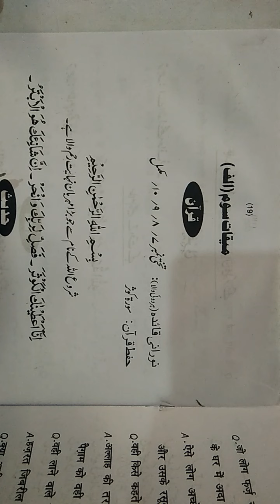2nd class islamiyat میقات سوم (الف) حفظ سورہ,سورۃالکوثرPage No.19,